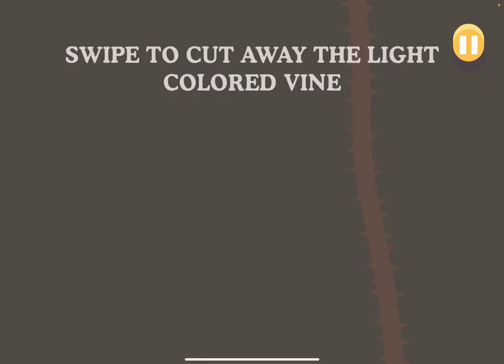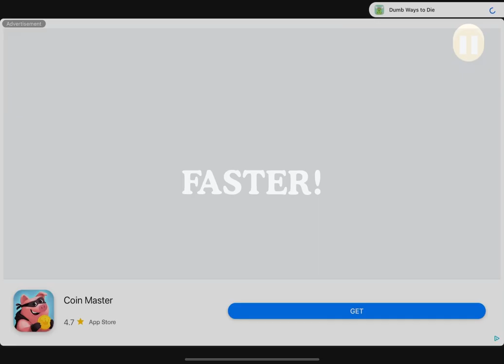Let’s play DWTD 1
Whoever made ads… START RUNNING